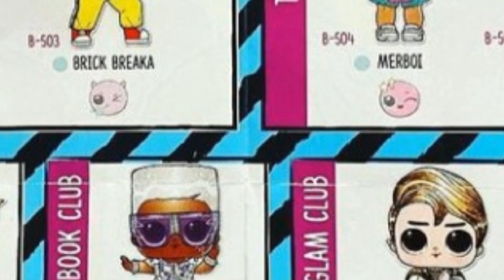NEW LOLsurprise BOYS SERIES 5! FIRST PHOTOS & CHECK LIST😱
CREDIT: aptrck16

This channel and all of its videos are not “directed to children” within the meaning of Title 16 C.F.R. §312.2, and are not intended for children under 13 years of age. LOL Doll Studio and its owner(s),  does not collect any information from children under 13 years of age and expressly denies permission to any third-party seeking to collect information from children under 13 years of age on behalf of Channel.